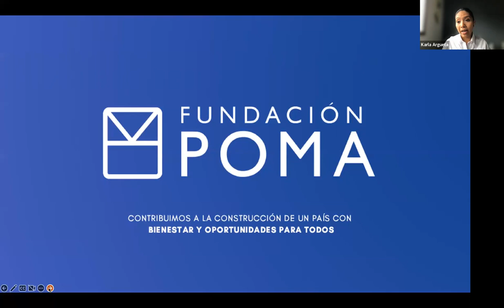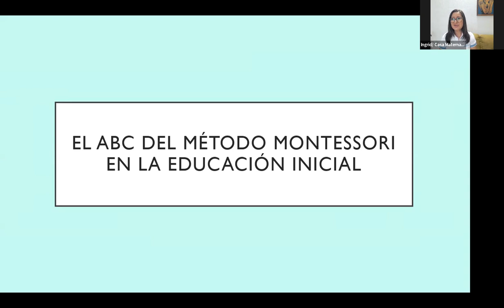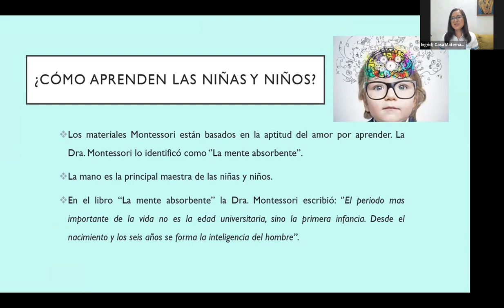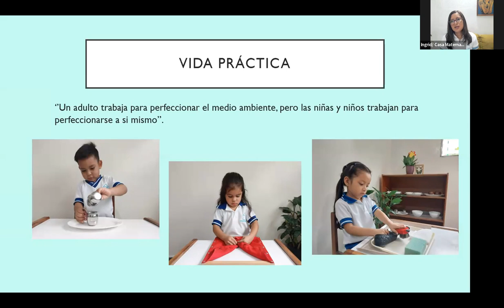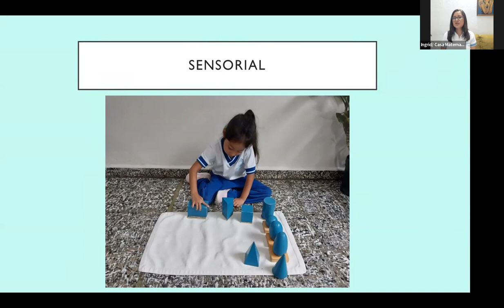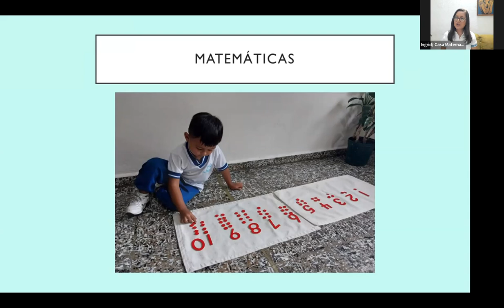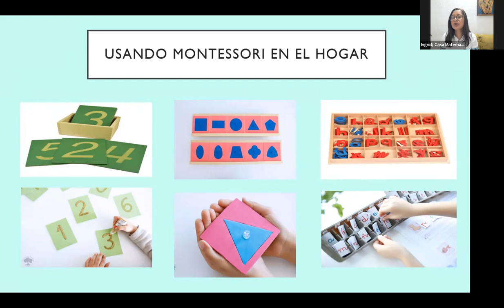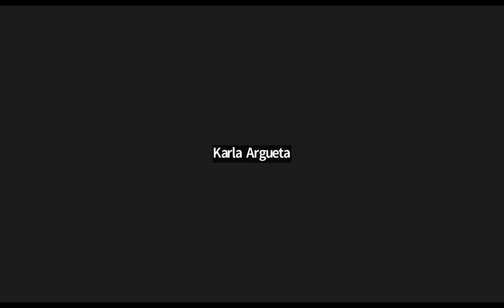MASTERCLASS-EL ABC DEL MÉTODO MONTESSORI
Descubre cómo incorporar elementos de esta metodología de educación en la crianza de los niños durante la primera infancia.  Incentiva su satisfacción interna, autonomía y autoestima con la guía de Iris Palma e Ingrid de Lue, educadoras de nuestra organización aliada Casa Maternal